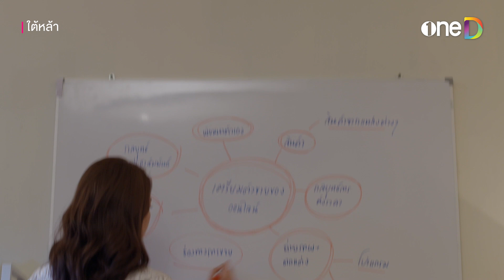ใต้หล้า อากาศ พี่อ้วน ทำสำเร็จ! | Highlight ใต้หล้า EP6 | ดูย้อนหลังฟรีทาง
ดู ใต้หล้า ย้อนหลังฟรี! ครบทุกตอน ทางแอป oneD และเว็บ